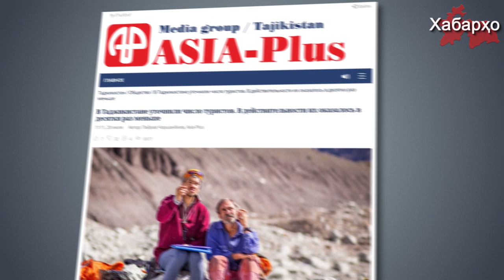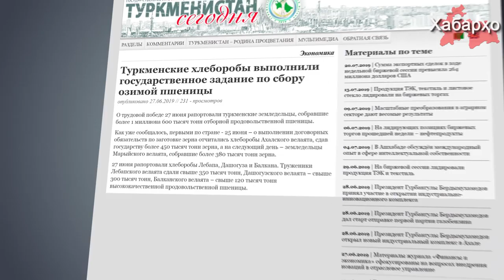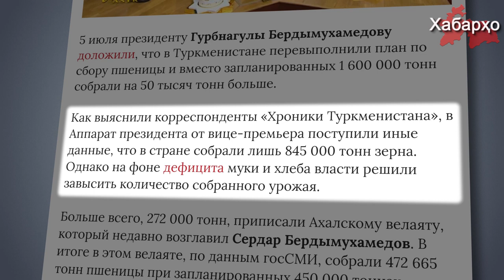Приписки для отчетности в Центральной Азии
Статистическое ведомство Таджикистана уточнило численность прибывающих в республику туристов.